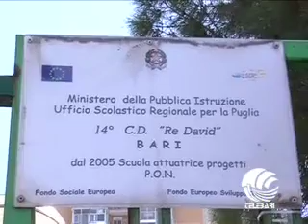TG BARI (20-03-13)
POLITICA: POLEMICHE PD, CONSIGLIO COMUNALE SU DECENTRAMENTO, SCADENZA SOSPENSIONE MUTUI ABI, STRAGE CAPO GALLO: CASSAZIONE CONFERMA PENA PILOTI E TECNICI TUNINTER, UN MILIONE DI FONDI CIPE PER APERTURA CANTIERI SCUOLE, ESCORT: LAUDATI SU TRASFERIMENTO, INTERROGATORIO ALBERTO TEDESCO, POLEMICA RISTORATORI BARI VECCHIA, CONSEGNA BENI CONFISCATI MAFIA CAPURSO B&FEST AL FORMA